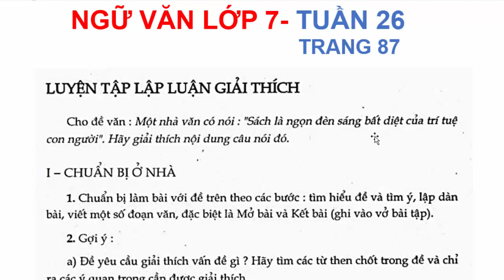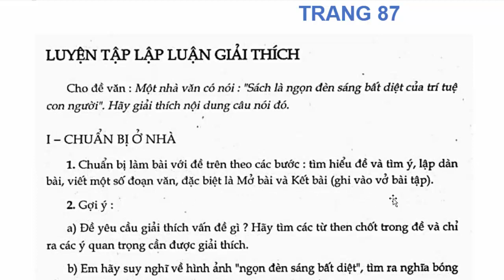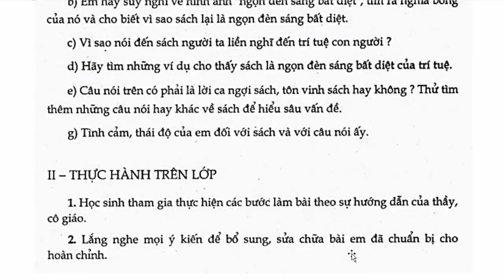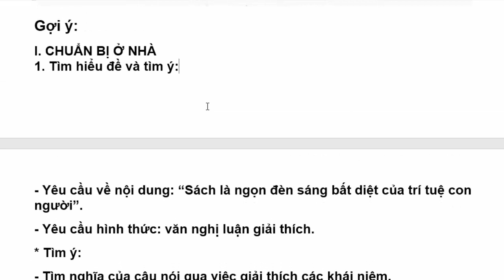Ngữ Văn Lớp 7 Bài 26 – Luyện Tập Lập Luận Giải Thích – Trang 87